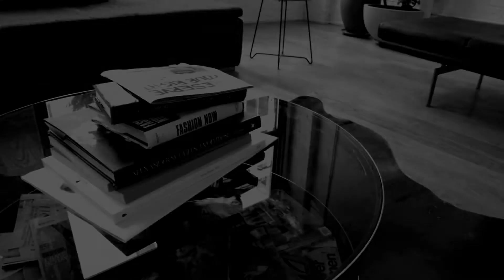Dorien Model - Behind the scenes photoshoot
Street Podium Fashion Blog
Hair: Goran Coban / Gabriela Coban
Photos: Nijole Shuberg Photography
Video: Fernando Melo
Assistant : Julius Vil